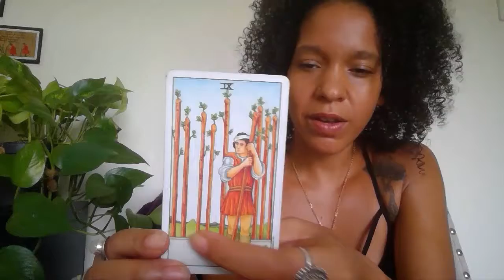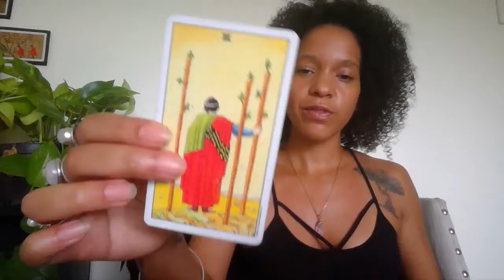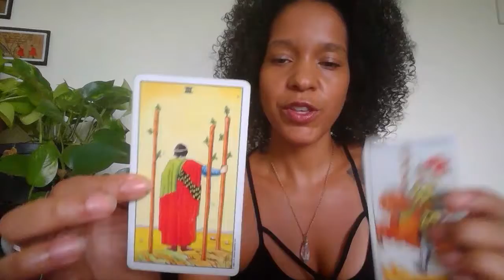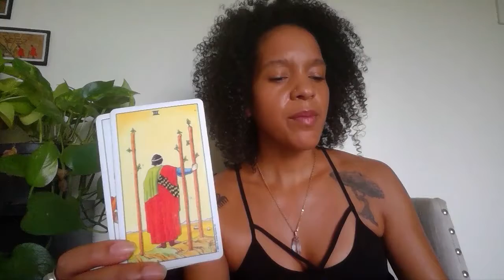Aries October 2018 General Tarot Reading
Lets find out what the universe has in mind for you in the month of October!